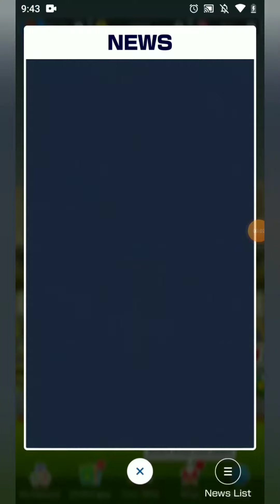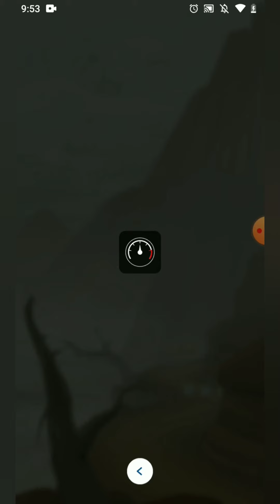Mario Kart. Mario Cup. I got 1st in all my races. 150cc